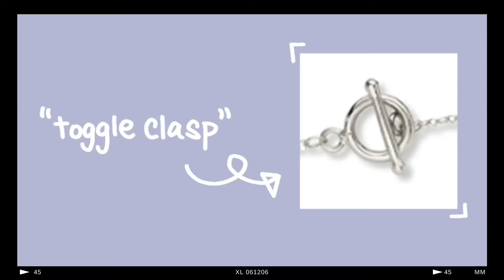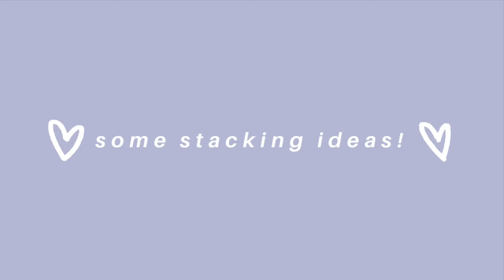jewelry collection 💎 2020 ~ ft. advice for buying and preserving affordable pieces!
instagram ➝ @itsawildmaya

Hi guys! I'm Maya (obviously) and today I'll be sharing my entire jewelry collection! (Minus earrings because I lost ALL the footage for that and still haven't gotten over it rip.) I'll show you guys how to stack necklaces, buy affordable pieces, and preserve them to lengthen their lifespans.

Black Lives Matter resources:
(obviously this list is no where near exhaustive - there are so many great resources out there! these are just the ones that were most powerful to me)

▫ National Bail Out
▫ Black Visions Collective
▫ NAACP Legal Defense and Educational Fund
▫ The National Police Accountability Project
▫ Color of Change Education Fund
▫ Unicorn Riot
▫ Campaign Zero
▫ Advancement Project
▫ The Marshall Project
▫ Equal Justice Initiative

OR

▫ stream videos to generate ad revenue to donate - i've been doing that a lot. zoe amira has a video that is made to do just that, but unfortunately youtube took it down. watch that if it comes back, or search up others.

and remember, trump is a racist and a bigot. not trying to get political here, but i am.

♪ music ♪

honey by moow

a bit about me:

▫  how old are you? not going to be too specific, but I'm a rising senior in high school, summer 2020
▫  what size are you? i lowkey have no idea . . . target sizes are wack and that's the only metric i know :) my waist is ~28 inches, though.
▫  where do you do your thumbnails? canva & procreate. notspons. i wish
▫  what do you like to do? climbing trees, petting cats, making jewelry, filming outfit vids :)
▫  why fashion? because it's a way to express myself

Editing Software: iMovie (can you tell?)
Camera: iPhone 5s (you can definitely tell lol)